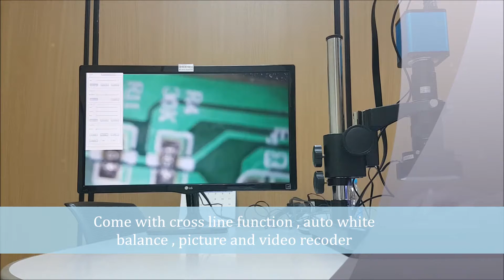AUTOFOCUS HIVISION INDUSTRIAL CAMERA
auto focus industrial camera

กล้องจลุทรรศน์ เลนส์,กล้องจลุทรรศน์,microscopes,โปรแกรมตรวจสอบ,กล้องไมโครสโคป,กล้องจลุทรรศน์,ไฟ,เลนส์,กล้องจลุทรรศน์,endoscopy,โปรแกรมวดัขนาด,ตัวแทนจำหน่ายกล้องจลุทรรศน์,microscope, visual inspection,ขายกล้องจลุทรรศน์